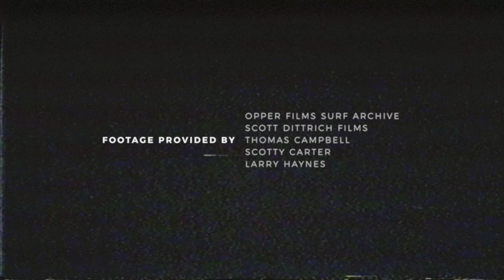Ch. 6: Mike Stewart | Pioneers of Pipeline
If you thought only surfers pioneered the Pipeline, you’re missing a huge part of the story.

About the series:

Billabong is proud to partner with Mark Cunningham, Hunt House Pictures and the WSL to bring you Pioneers of Pipeline, a celebration of the surfers through the decades who’ve left the biggest impression at the world’s heaviest wave. As seen through the eyes of North Shore lifeguard, artist and bodysurfing GOAT Mark Cunningham, this series takes you from the first giant leap by Phil Edwards in the 60s to the current kingpin John John Florence today.

As a complement to this series, we’ve also created a four-chapter tribute to the women surfers who helped pave the way to this historic first women’s WCT at Pipeline. Narrated by Coco Ho, it pays homage to everyone from Joyce Hoffman to Moana Wong’s masterful performances today – available to view on Billabong Women’s YouTube Channel